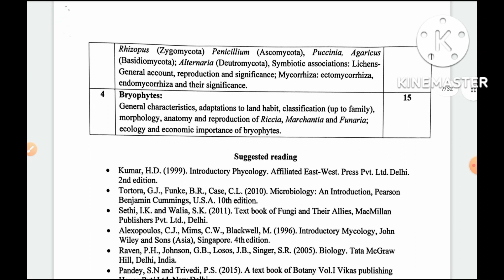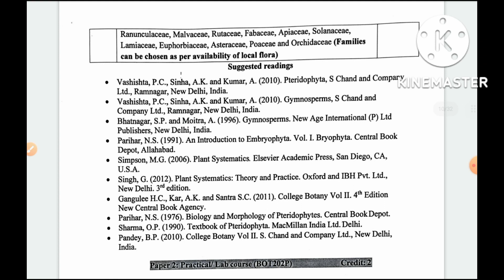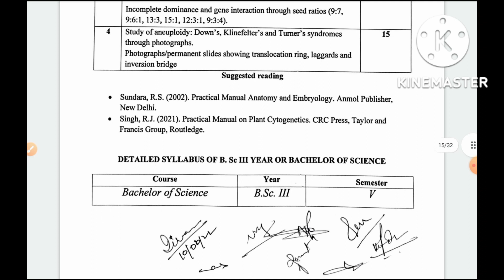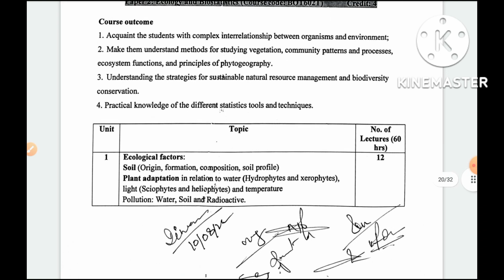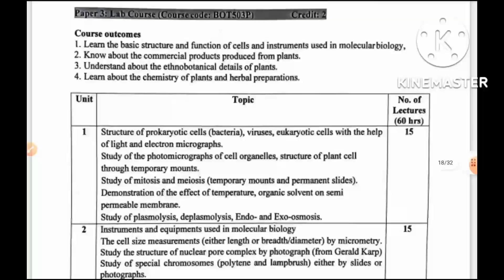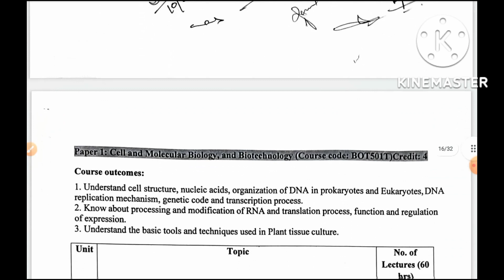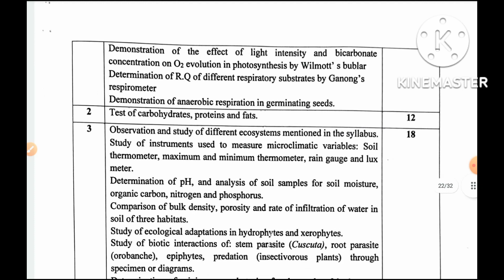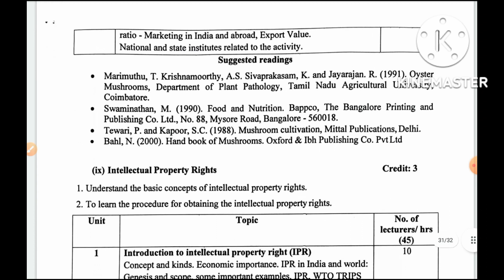Botany Syllabus BSc NEP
Scientific approach to cover syllabus of Botany
Techniques of study full syllabus of Science of Botany
How to cover complete syllabus scientific research level
How to study full syllabus by scientific method
Full course of Botany
Technology of learning complete syllabus
Skills to learn whole syllabus of Botany
Systematic Learning of syllabus
Systematic syllabus of Botany
Systematic scientific syllabus

*GK BASIC COURSE* *LINKS* below for 105 video लिखिए और याद कीजिए।

 *One year Plan for IAS PCS*
 नीचे लिंक को क्लिक करें और सुनिए।

*HISTORY COURSE LINKS*

*POLITICAL SCIENCE* *COURSE LINKS*

*GEOGRAPHY AND* *ECONOMICS COURSE* *LINKS*

*SCIENCE AND* *COMPUTER COURSE* *LINKS*

*SCIENCE*

सम्भावित प्रश्न/ Sambhawit prashn/Probable Questions:

 *संभावित प्रश्न अति महतवपूर्ण*

Shorts और
संभावित प्रश्न सुनते रहिए जैसे गाना सुनते हैं।जब भी टाइम मिले इसको सुनिए ।ताकि हर चीज याद हो जाए।

*Very important* *message for students* नीचे लिंक को ज़रूर सुनिए।

*CURRENT AFFAIRS* *COURSE LINKS*

 *इस से काफी प्रश्न आए थे pcs* *में*

 *आने वाले exam के लिए* *बहुत महत्वपूर्ण है*

*Plan and Programs for*
 *Competitive exams*

 *Must share to all groups* *of students*

 *Very important*

Group C, Army, Police,* *SSC, TET,* *COURSE* below link लिख कर याद कीजिए और GK practice कीजिए जो उपलब्ध है।

*PT UKPCS SYLLABUS*

*IAS SOCIOLOGY* *SYLLABUS*

*UGC NET SYLLABUS* *SOCIOLOGY* और कोर्स भी उपलब्ध है। नीचे लिंक को क्लिक कीजिए।

*Group C, Army, Police,* *SSC, TET,* *COURSE*

 *Police की तैयारी के लिए* *बेहतरीन कोर्स है*

 *इसके Description की सभी* *वीडियो को लिखिए* *सुनिए याद कीजिए*

 *बार बार सुनिए*

1.
This course is very important for Basics GS for IAS /PCS and competitive exams

 **Army*
 *Police**
 *Group c*
 *Forest guard*

2.

*Complete General Studies Practice in Two weeks*

3.

**General science* *and* *Computer*

 *Must enrol in this free* *online course*

4.

**English Beginners* *Course for 10 days*

5.

 6

.SOCIAL THOUGHT IN ENGLISH*

7.
ARABIC BASIC LEARNING COURSE IN 2 WEEKS

8.
Beginners Urdu Learning Course in 2Weeks

9.
Hindi Beginners Learning in One week

10.
Free Sanskrit Language Tutorial

What's app group me connect hone ke liye apna naam, city batayen is number pe , please just message on WhatsApp

NET JRF HISTORY* *COURSE* नीचे लिंक को क्लिक करें।

*NET JRF SOCIOLOGY* *COURSE* नीचे लिंक को क्लिक कीजिए।

*کوئی بھی انگریزی بول سکتا ہے **

 **بغیر کوچنگکے کہیں بھی ہے*

 *कोई भी english बोल सकता है कहीं भी  बिना कोचिंग के*